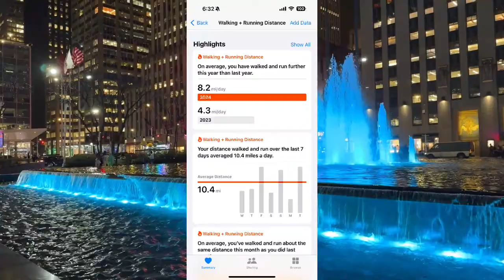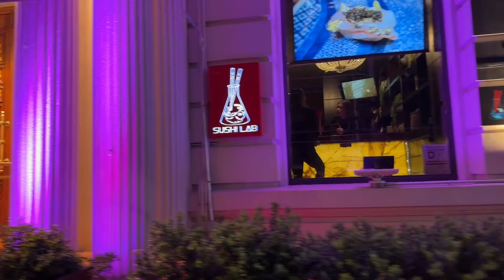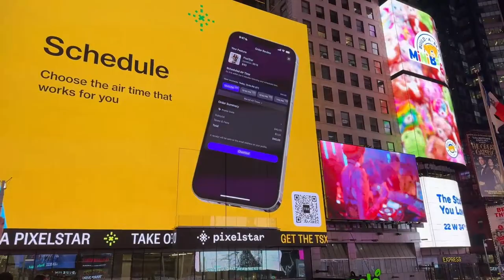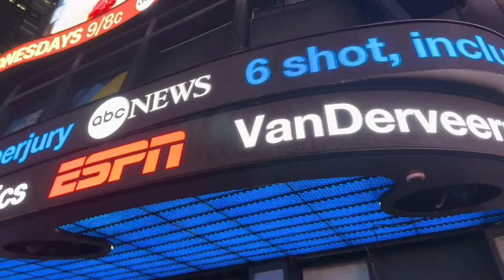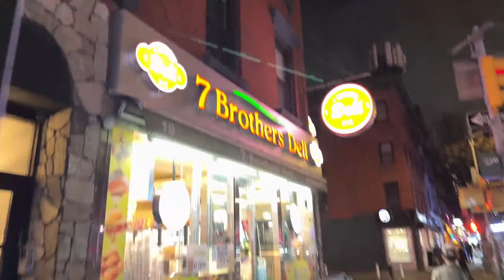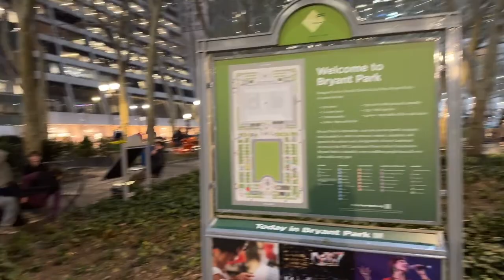NYC LIVE Evening Walk: Hell’s Kitchen Midtown Manhattan Exploration on Wednesday Spring April 2024